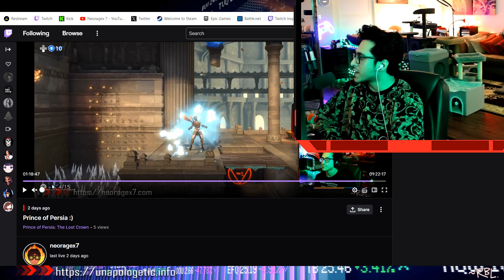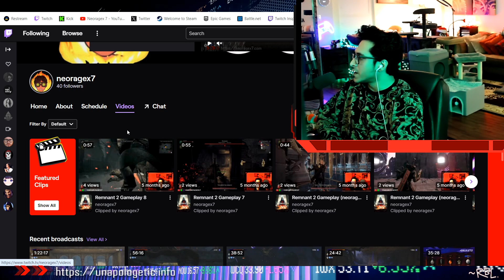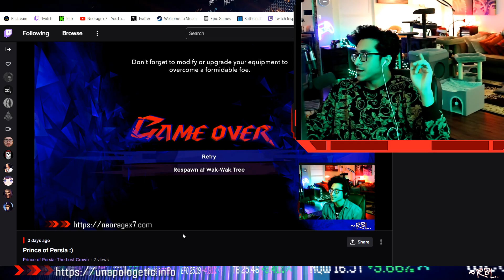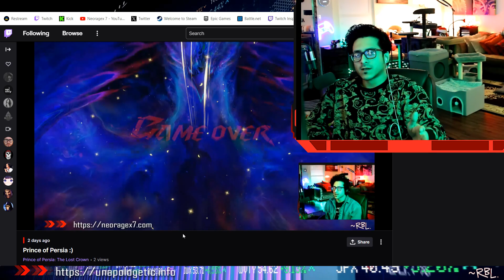Prince of Persia The Lost Crown makes me cry :')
*The video games that I stream and upload may contain violence, adult themes, and language that may not be suitable for all audiences. The content shared on my channel is for entertainment and educational purposes only. While I strive to provide accurate information, I am not responsible for any errors or omissions in the content.

*Additionally, I am not responsible for any damages, losses, or injuries that may occur as a result of following the information or advice provided on my channel. By viewing my content, you agree to these terms and understand that they may be updated at any time without prior notice.

*'neoragex7' participates in the Amazon Services LLC Associates Program, an affiliate advertising program designed to provide a means for sites to earn advertising fees by advertising and linking to Amazon.com. As an Amazon Associate, Sal earns from qualifying purchases. This means that if you click on an Amazon link from this channel and make a purchase, a small commission may be credited to support the ongoing content creation for 'neoragex7'. This comes at no additional cost to you. Sal appreciates your understanding and continued support. Please note, I only recommend products that I personally believe in, have used, or see as valuable. Your support is greatly appreciated!